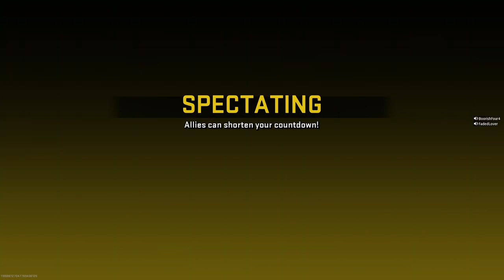CoD Modern Warfare 2 2022 WTF Moments Part 205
This is the series that shows you the game play from Multiplayer, DMZ, Plunder, Warzone, the Campaign, Etc that I got. Played with friends. So come and watch these videos.